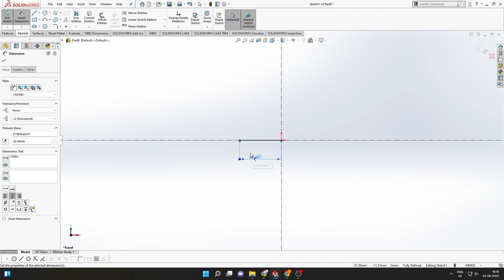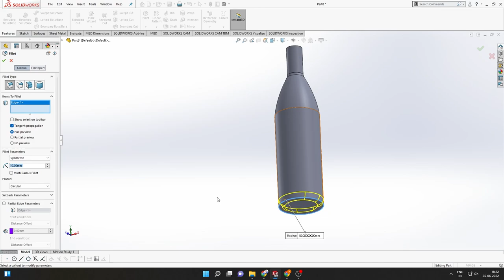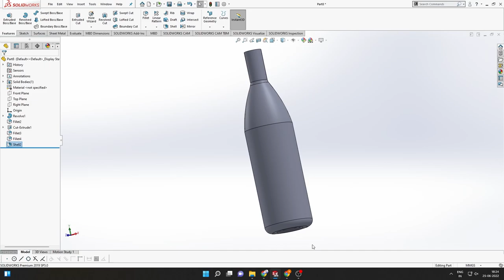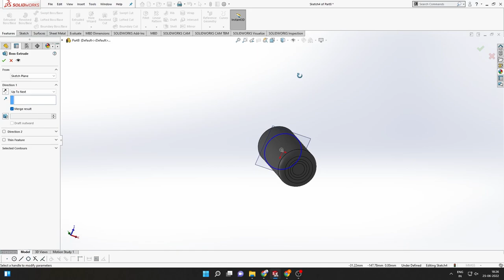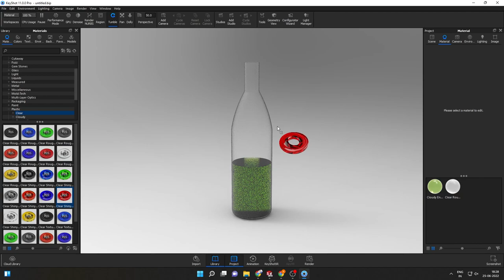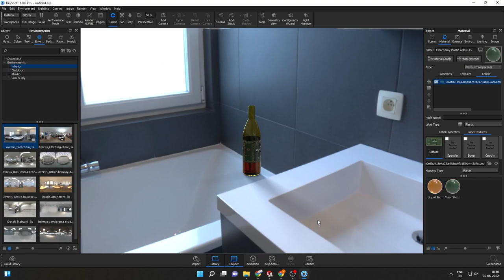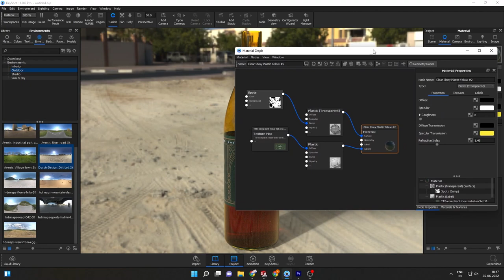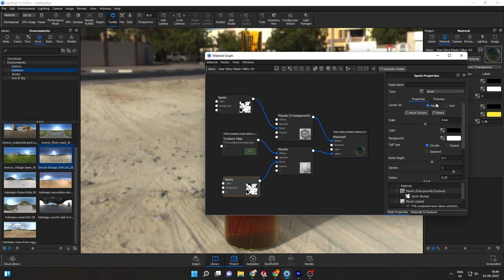BEER Bottle Design in SolidWorks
Sheet metal Table Design in Solidworks

SONG CREDIT

XXXXXXXXXXXXXXXXXXXXXXXXXXXXXXXXXXXXXXXXXXXXXXX